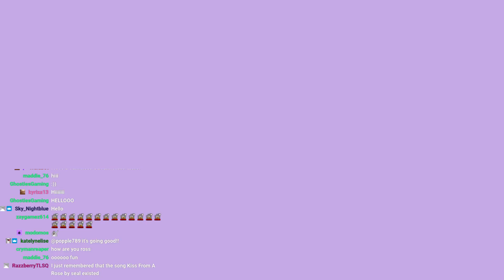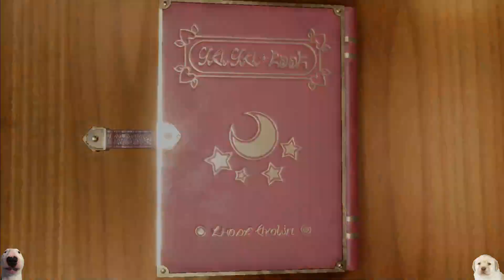Mario Party SuperStars vs. 3 MASTER CPUS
Original Stream Date - January 26th 2023

Game - Mario Party SuperStar